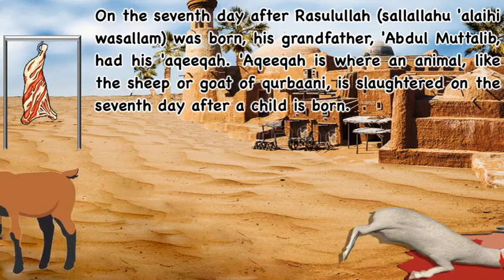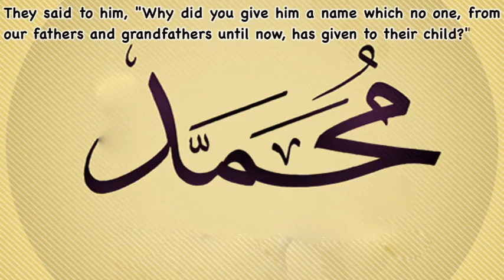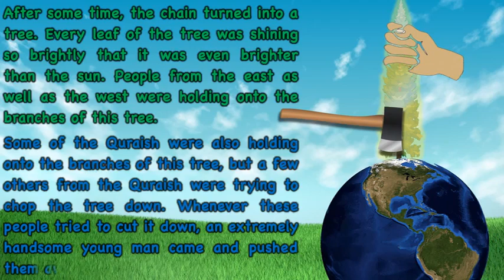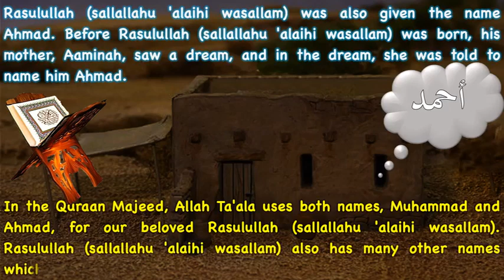10. Seerah Series - Birth (Part 3)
Seerah series for kids by Uswatul Muslimah